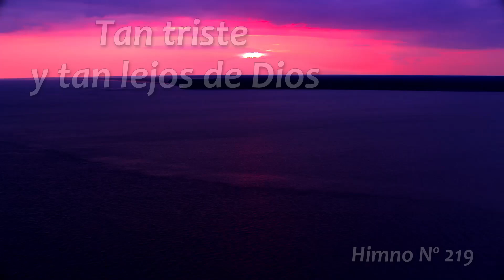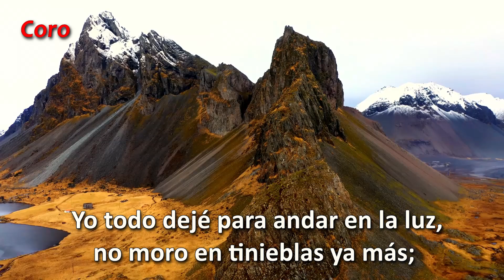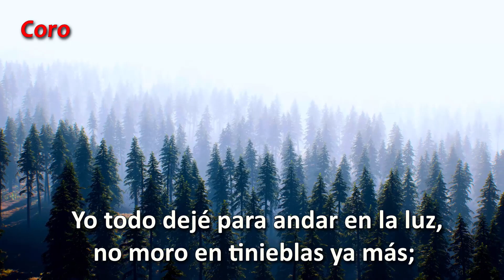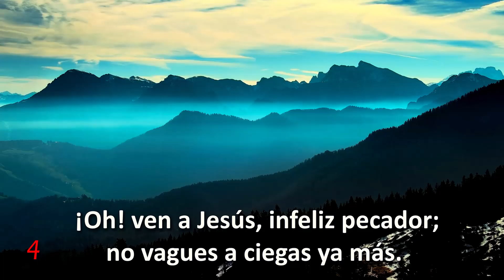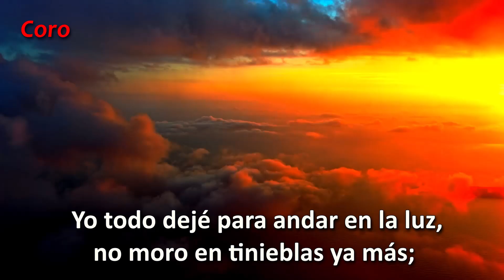Tan triste y tan lejos de Dios Himno 219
Himno 219.

Tan triste y tan lejos de Dios.

Letra: Henry L. Gilmour
Vers. esp.: T. Harbour